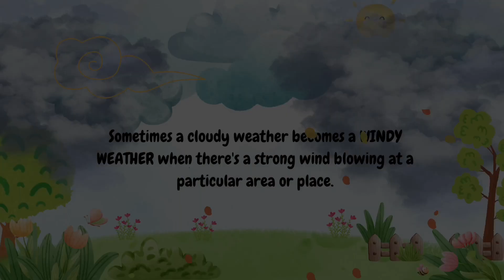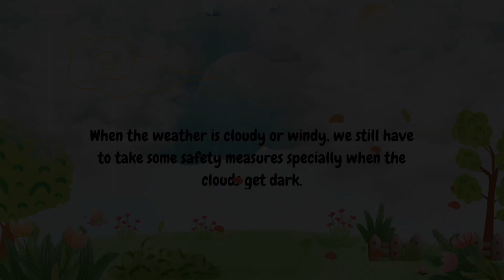Safety Precautions During Cloudy and Windy Weather